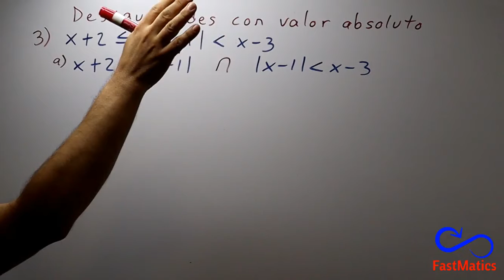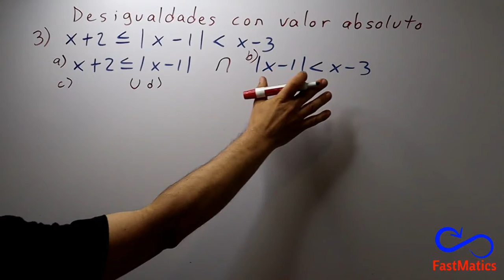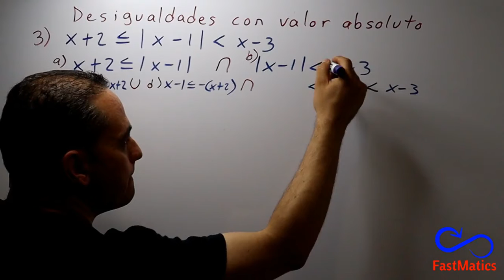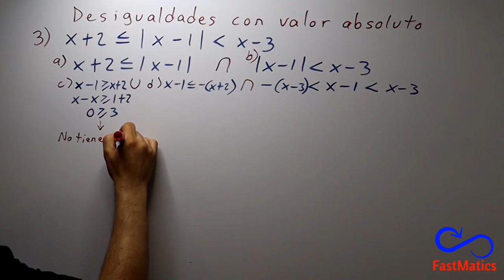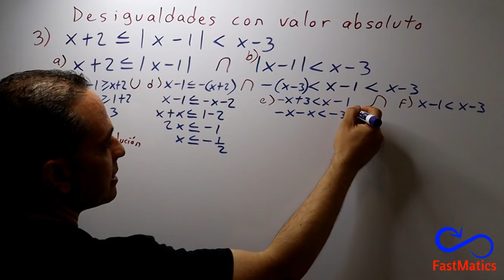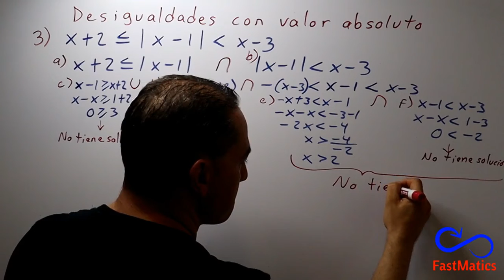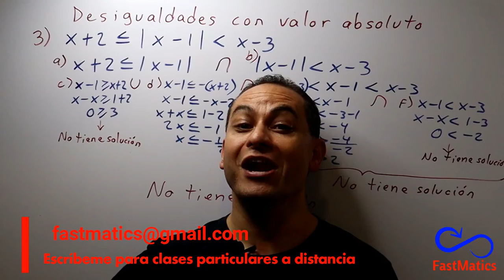150. ÁLGEBRA: Desigualdades con valor absoluto (dobles)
Aprende a resolver desigualdades dobles con valor absoluto.